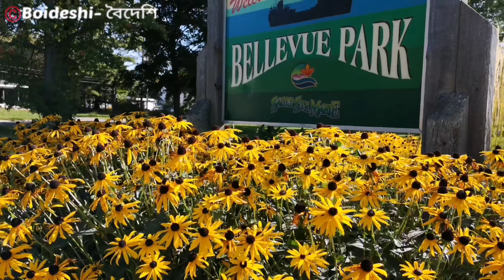Beautiful Canadian Summer|| বিদায় হে সামার, বিদায় হে সবুজ|| See you again next year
Canadian summer is near to an end this year. Sharing a sunny summer day and part of our life here in Canada